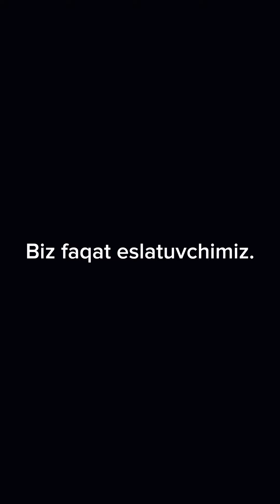O’tayotgan vaqt emas,umr…abrormuxtoraliy